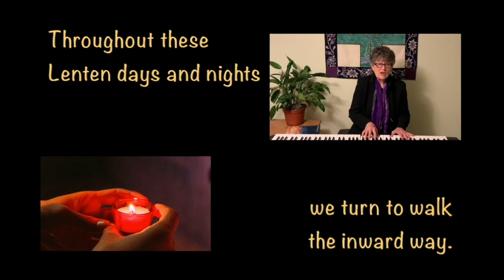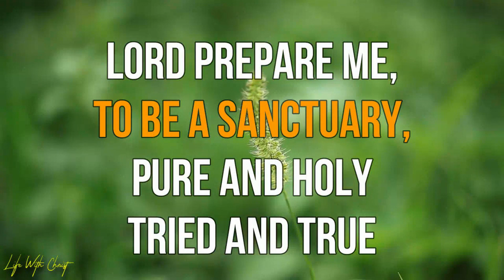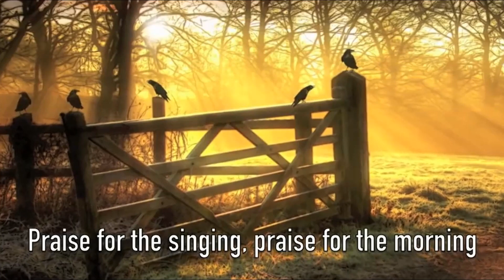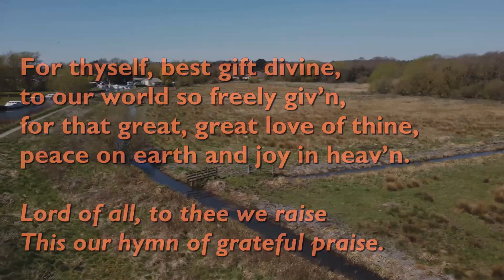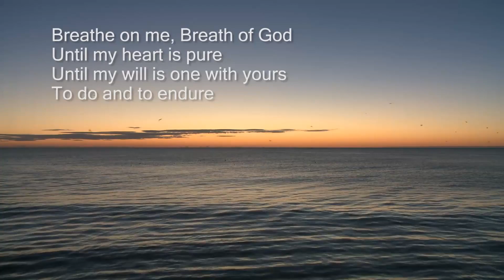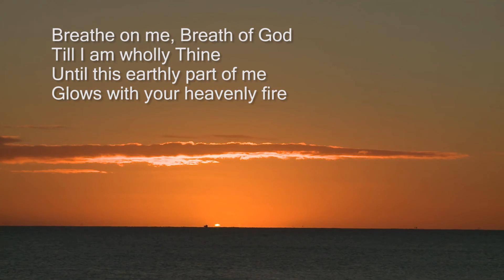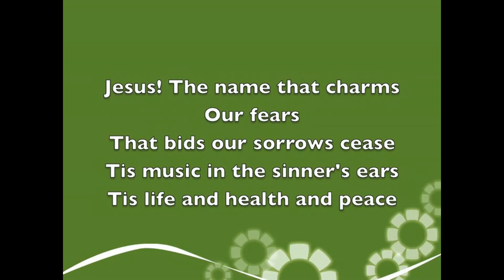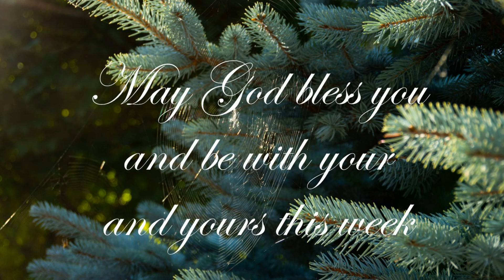The End of the Race or the Beginning? March 26, 2023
Listen to messages from our minister for your spiritual growth.

Please, support our ministry.
Box 262,
Seaforth, Ontario N0K 1W0

Minister: Rev. Ken Whiting